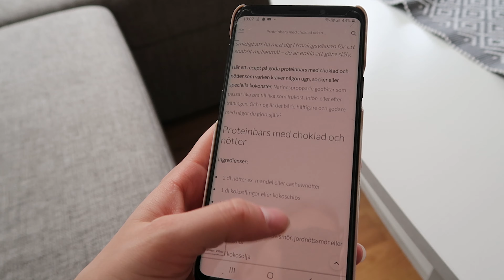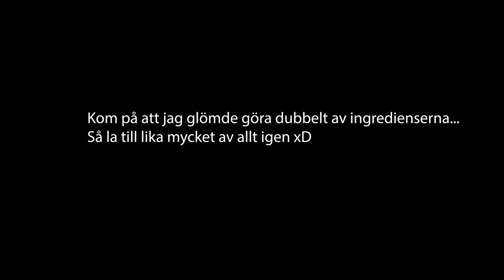2 dagars vlogg + göra hemmagjorda proteinbars!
Hej, hoppas allt är bra med er. Med oss är det bara bra. Dagens vlogg är en 2 dagars vlogg. Vi testar bland annat att göra hemmagjorda proteinbars, så missa inte det.
Ha det bäst så ses vi snart igen!

// Rebecca